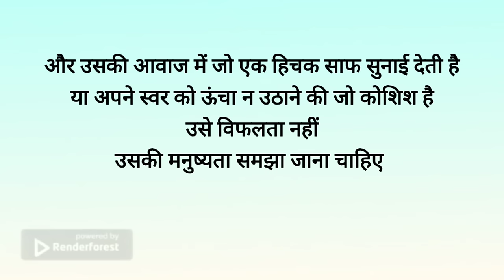संगतकार class 10 | sangatkar class 10 animation |sangatkar class 10 one shot | explanation |educhain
Hi friends!

sangatkar kavita
sangatkar kavita ka bhavarth
sangatkar kavita ki vyakhya
संगतकार
संगतकार class 10
sangatkar class 10
sangatkar class 10th hindi
sangatkar class 10 animation
sangatkar class 10 one shot
sangatkar class 10 summary
sangatkar class 10 explanation
sangatkar class 10 full explanation
sangatkar class 10 educhain padhai with rk
educhain padhai with rk